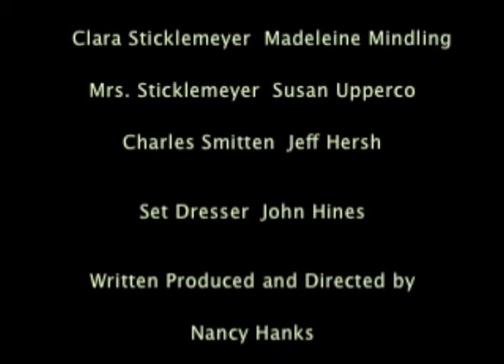Clara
This was the third of five USC student films.
Clara is devoted to her mother, but dreams of more. We reserved the Zemekis sound stage in LA to shoot the interiors and Susan Upperco (Mrs. Sticklemeyer) offered her apartment garage for the exteriors.  Many thanks to all.